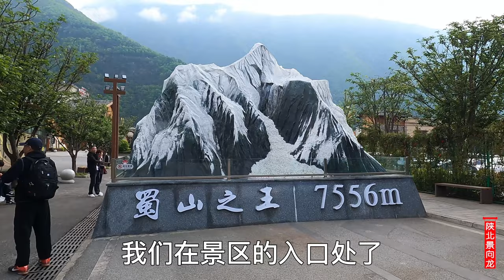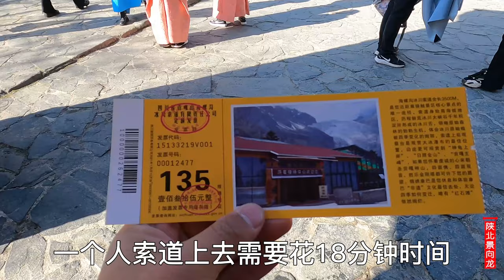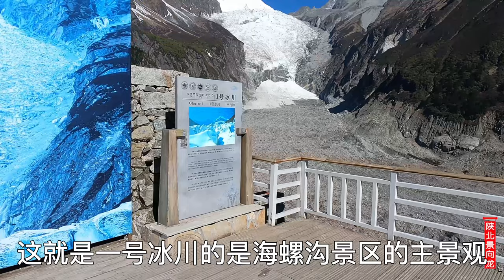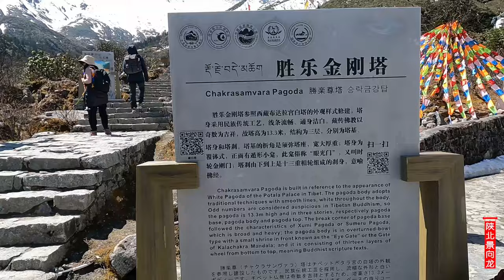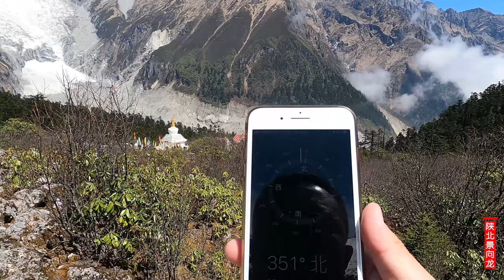蜀山之王贡嘎山必游榜第一名！大自然鬼斧神工的杰作，值得一去【陕北景向龙】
陕北小伙景向龙领略四川风景必游榜第一名的蜀山之王贡嘎山，这是大自然鬼斧神工的杰作，值得一游。看向龙的视频，至少节省五百元！

大家好🤞
我是景向龙，地地道道的的陕北人
每天负责带大家体验陕北农味生活，就是我视频的主题了🎈~

记录我的日常，陕北农村人的日常，陕北当地特色等